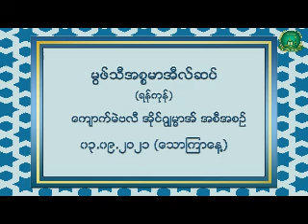kyauk mae jummah bayan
۞မြဖ္သီအီစၥမာအီလ္။(ရန္ကုန္)

 #၀၃-၀၉-၂၀၂၁ (ေသာၾကာေန႔)

❤ ေက်ာက္မဲၿမိဳ႕ အိုင္ဂြၽမၼဟ္ အစီအစဥ္။